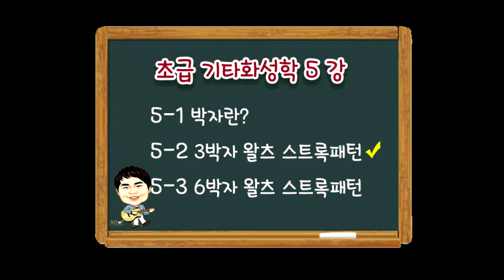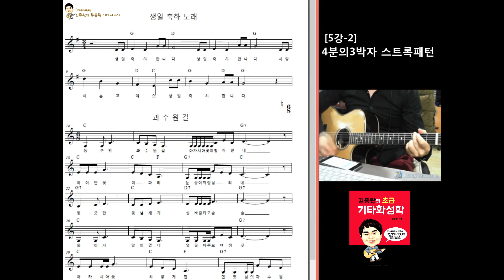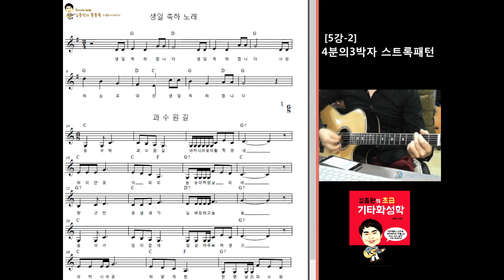[김종완 초급 기타화성학 기타강좌] 3박자 왈츠 스트로크 패턴│기타배우기│통기타강좌│(5강-2)